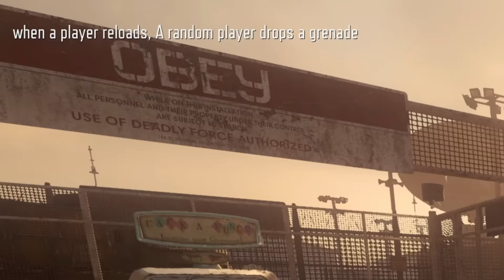Moon but Every Round Something CHANGES - "CAUSE and EFFECT" (Bo3 Zombies)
Moon but Every Round Something CHANGES - "CAUSE and EFFECT" in Black Ops 3 (Bo3) Zombies! Playing on the map "MOON" on Call of Duty Black Ops 3 Zombies Chronicles.

💜 My Discord (Don't be toxic or I'll ban you!)

🚨 Tyler1 Clips Channel - @FPSpsychoTyler1Clips
🚨 Negan Shorts Channel - @NeganNet

0:00 Intro